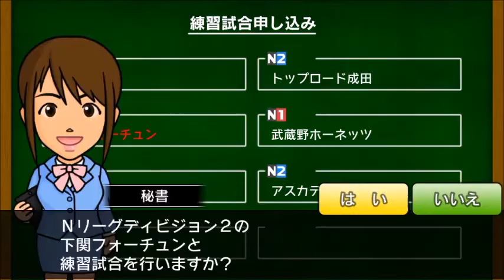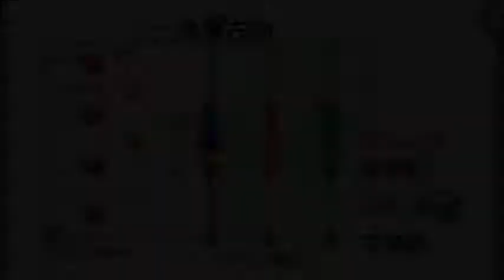【カルチョビットA】10年目突入 下関フォーチュン キャピタル東京と練習試合【サッカークラブ育成ゲーム：女子選手縛り 267】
‹前提›
1. 補強は女子選手のみ。安い年俸の選手を優先的に獲得
2. 基本的に「攻撃」戦術。カードをいっぱいもらいやすいと聞いたので
3. 相手の力に応じて出場選手をローテーション
4. FWは今はくるみ頼りだが、複数のポイントゲッターを作る